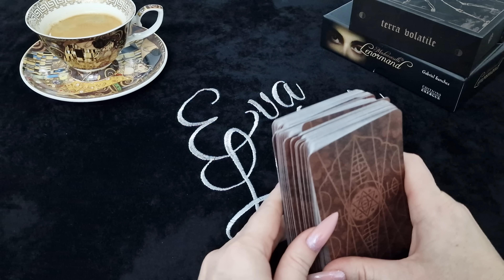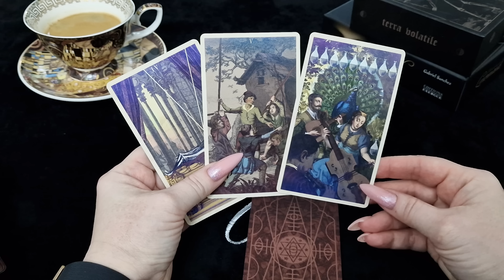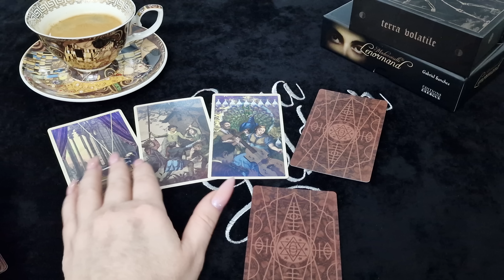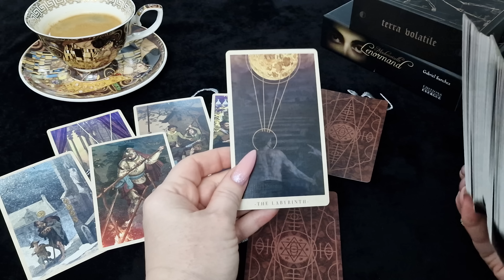ДЕВА.Таро-прогноз от Евы Лехцер с 13.02.23 - 19.02.23.Timeless In-Depth Tarot Reading